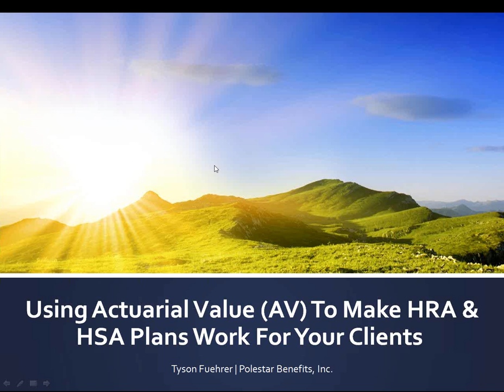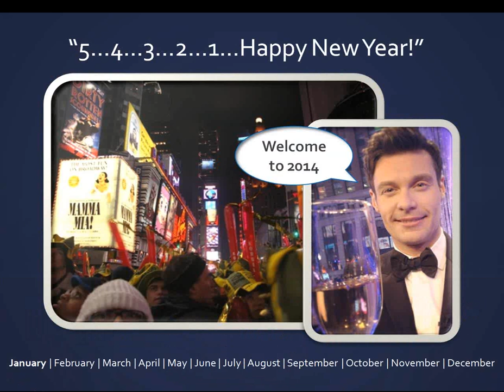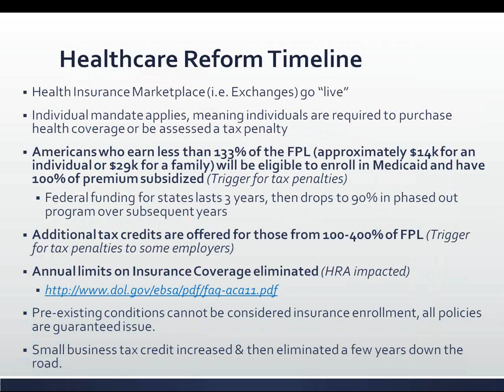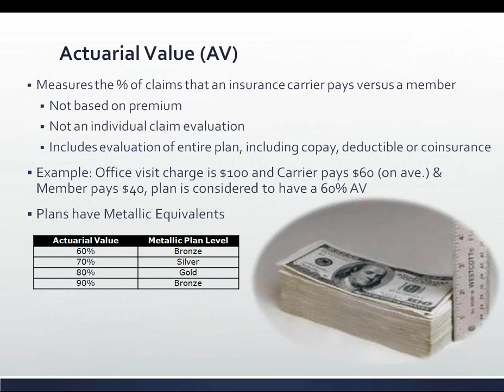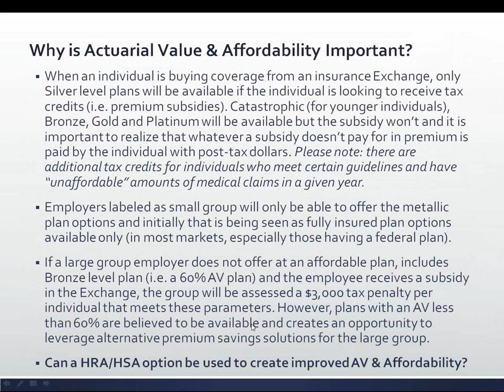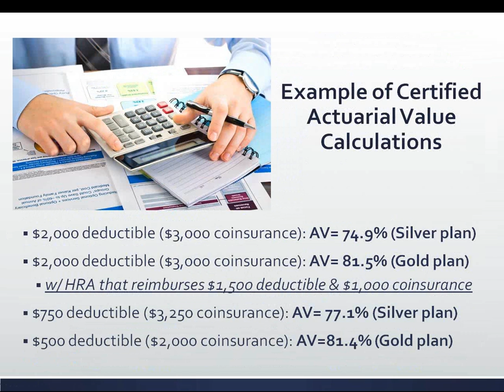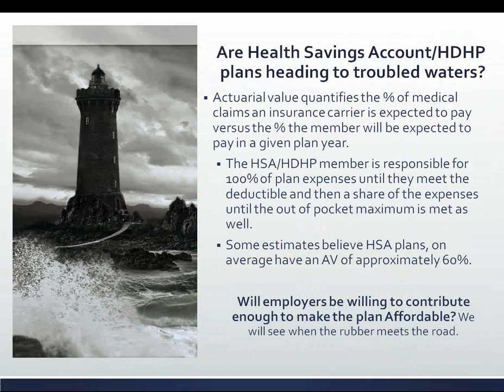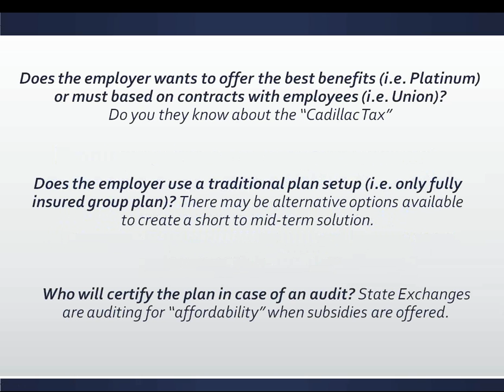How a HRA or HSA works to make a plan "affordable" using Actuarial Value (AV)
Polestar Benefits reviews what makes a plan "affordable," detailing the nuances of Healthcare Reform and its effect on HRA or HSA integrated plans. There are certified plans genuine actuarial value calculations on real clients, plus samples from carriers on what plans may look like in 2014 and after.